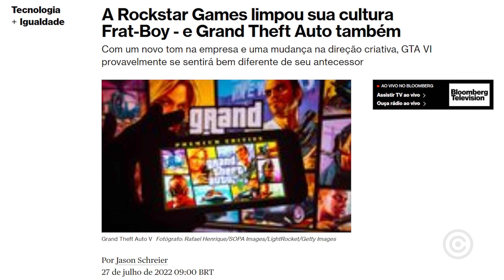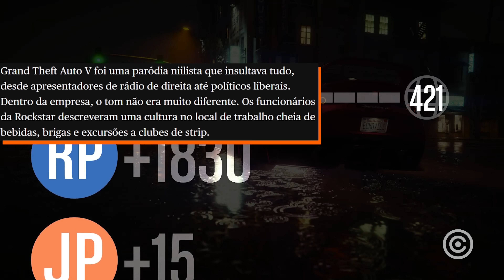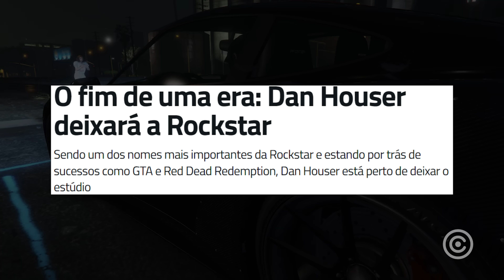GTA 6 será "POLITICAMENTE CORRETO"...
É... parece confirmado então o fim da Rockstar que conhecemos e curtimos...